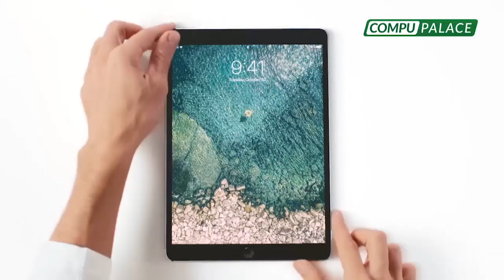CÁRCEL DE KEIKO FUJIMORI Y SUSANA VILLARÁN | Antero Flores: “Veo distinto rasero y me molesta”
CÁRCEL DE KEIKOFUJIMORI Y SUSANAVILLARÁN | “Veo distinto rasero y me molesta”

🔴AnteroFlores: “No veo motivo alguno por el cual proceda la detención preventiva de Keiko”